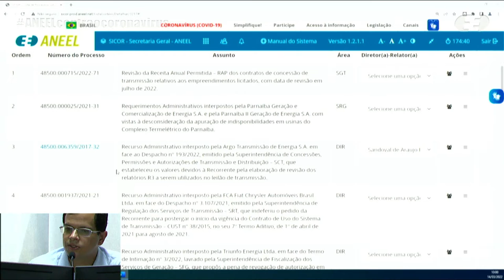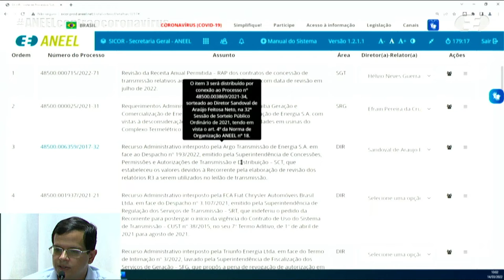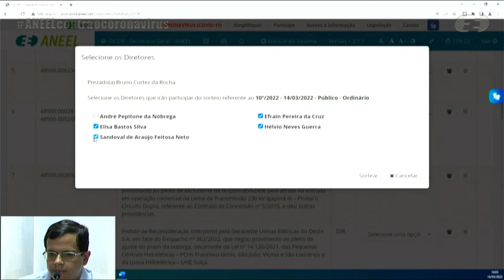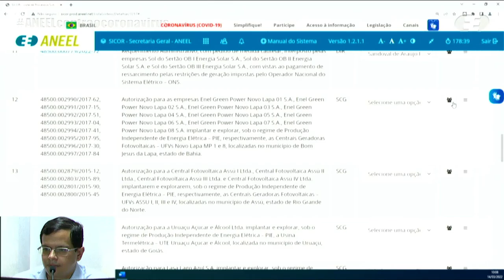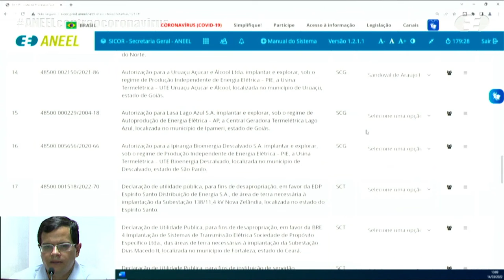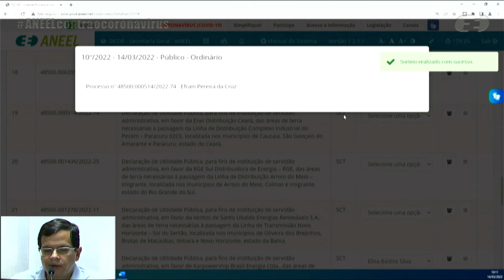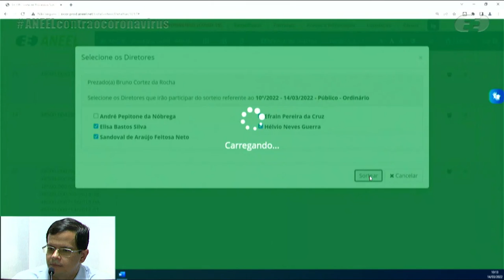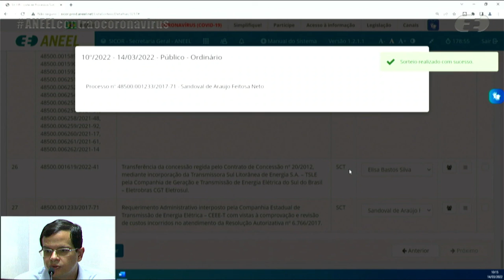10ª Sessão de Sorteio Público Ordinário de 2022- 14/03/2022